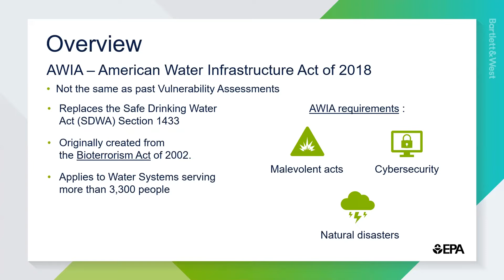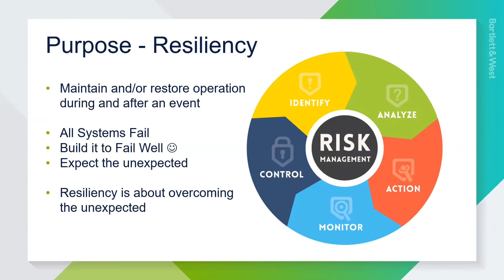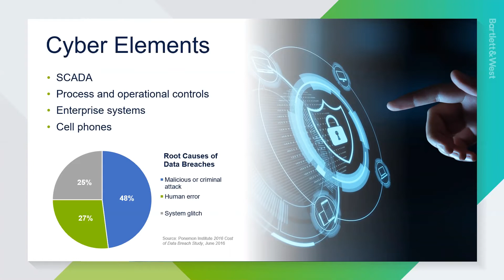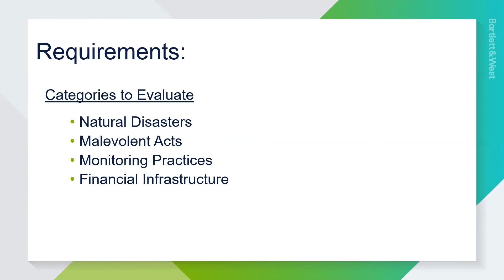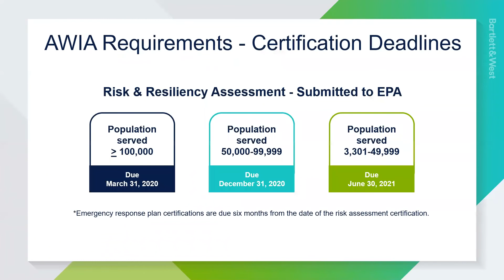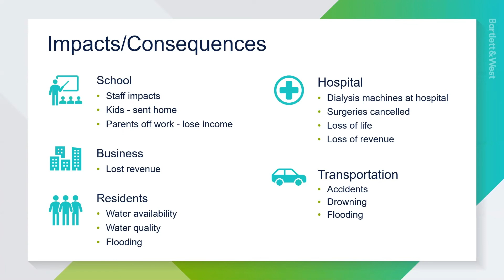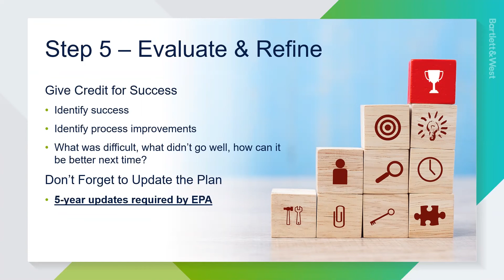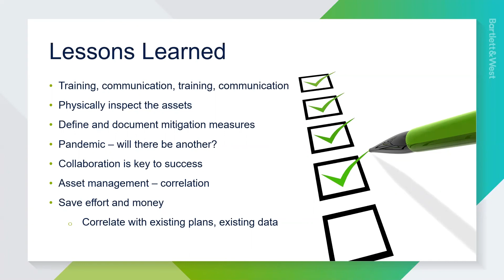AWIA Water Resilience Compliance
The American Water Infrastructure Act (AWIA) deadlines are fast approaching. This video will help community leaders understand the deadlines and provide guidance for developing a plan of action to meet the requirements of the EPA.